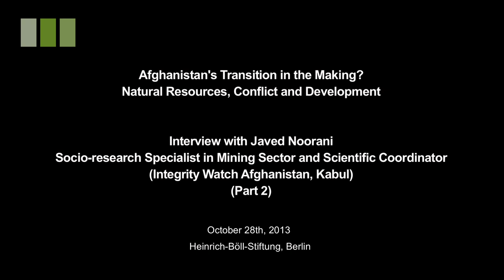Javed Noorani on the Mining Sector in Afganistan (Part 2)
Javed Noorani is a socio-research Specialist in Mining Sector and Scientific Coordinator for Integrity Watch Afghanistan, Kabul.

In this interview conducted at the Heinrich Böll Foundation's event "Afghanistan's Transition in the Making? Natural Resources, Conflict and Development" in Berlin on October 28, 2013, Noorani is giving a broad description on the issues of the mining sector in Afghanistan.

In detail he is answering the following questions:
How is the situation for women in rural Afghanistan?
We have heard of a lot of examples of the so-called resource curse -- especially from countries in Africa and also other parts of the world. Do you think that Afghanistan is in a similar situation? Or is there even a possibility of utilizing resources to stabilize the country?
Is there anything that you would actually like the international community to do more?
What are the plans of civil society?
How do you want to continue to work on this issue?

and on this channel in the following interviews with

Interview: Marion Regina Müller (Country Representative/Advisor Heinrich Böll Foundation, Afghanistan)

Kamera: Jelena Nikolic